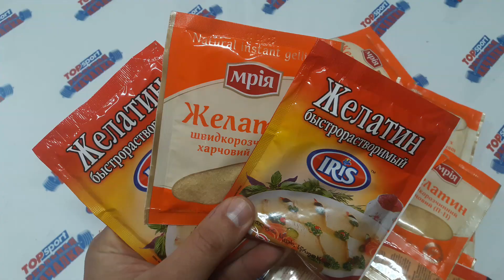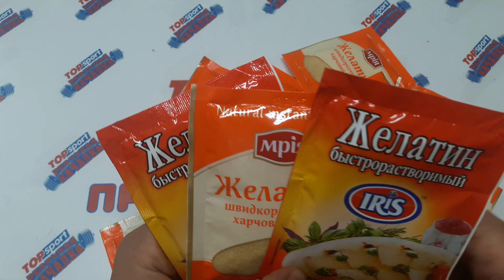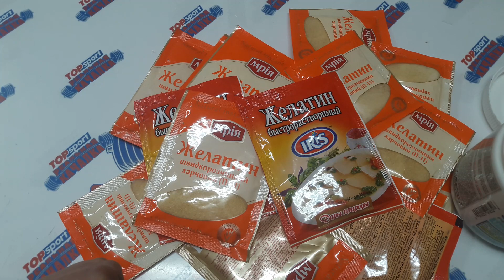Желатин для суставов САМЫЕ ЛУЧШИЕ способы приема, которые вы ТОЧНО не знали. Желатин в Бодибилдинге.